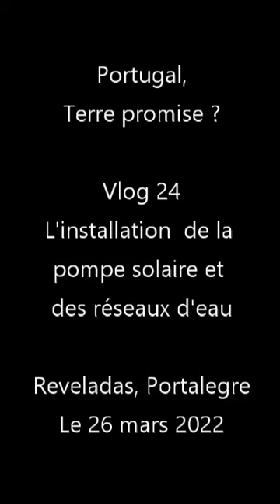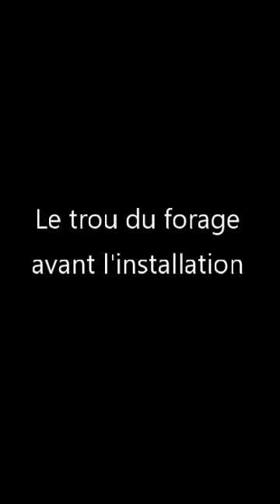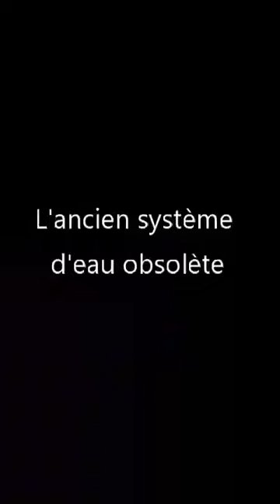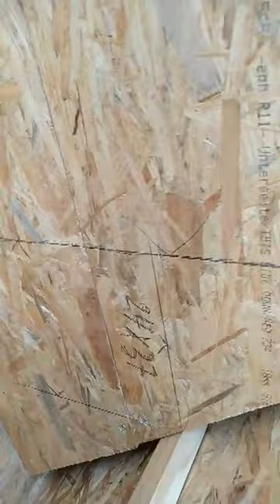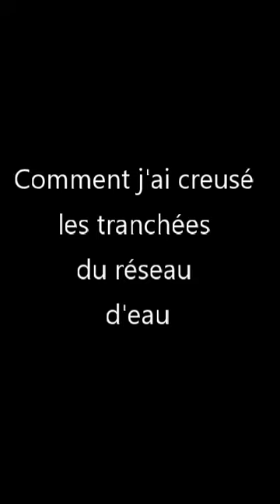Portugal Terre Promise Vlog 24 Installation pompe solaire et réseaux d'eau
Partage de mon projet et chemin d'installation au Portugal.

Un publi-reportage sur le vif sous forme de vlogs.

Vlog 24 : Partage de l'installation de la pompe solaire dans le trou de forage, et du système et réseau d'alimentation en eau par gravité.

SOMMAIRE :
Début 00:00:00
Les tranchées du réseau d'eau 00:01:14
Le grand jour de l'installation 00:07:22
Préparation de l'installation 00:08:22
La pompe solaire immergée 00:09:30
Le trou de forage avant installation 00:10:09
L'ancien système de pompage obsolète 00:11:02
Le réservoir de pression 00:11:41
Immersion de la pompe 00:12:17
Installation du réservoir de pression 00:12:43
Tour de l'installation de la pompe terminée 00:14:12
Comment j'ai creusé les tranchées du réseau
d'eau 00:15:34